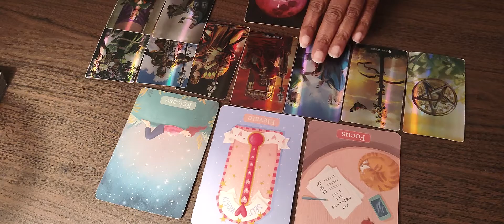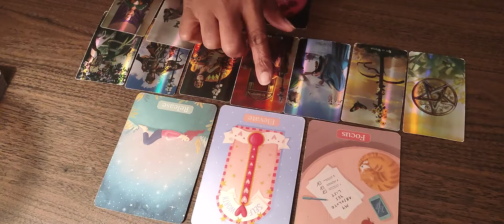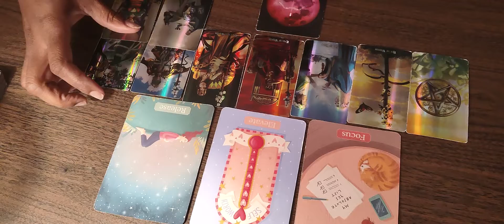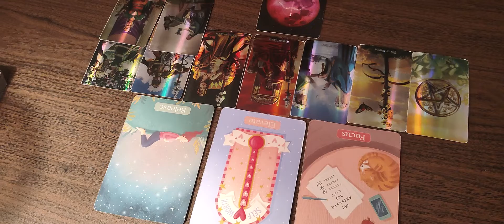Aries ♈ Weekly Forecast- Focus on the big picture. You've leveled up so choose equally.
Aries General Reading